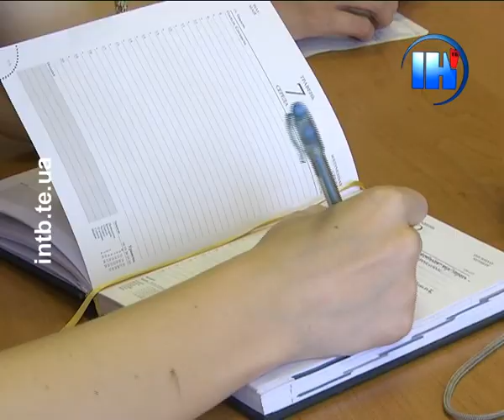Керівники обласних комунальних закладів працюватимуть за контрактом